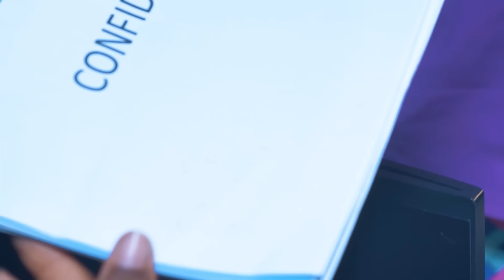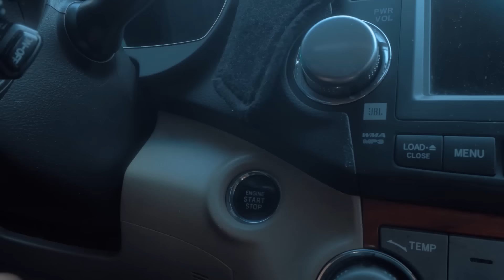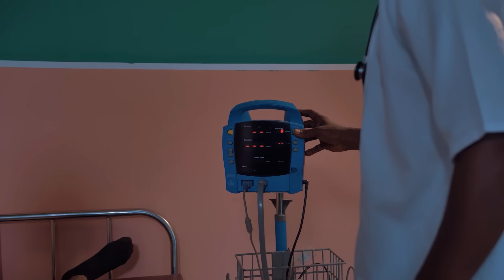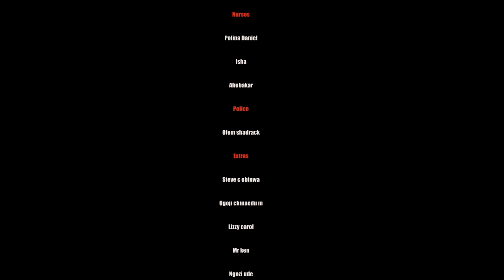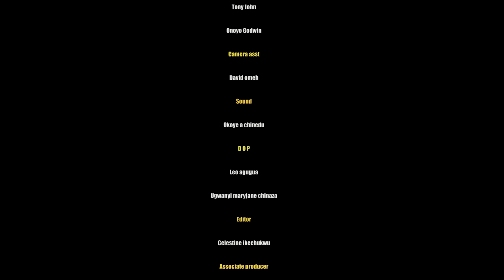DEAD MONEY (FULL MOVIE) - LIZZY GOLD, YUL EDOCHIE 2023 Latest Nigerian Nollywood Movie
SKYNOLLYTV brings you the best of entertainment on YouTube channel, FREE movies is all you get here each time you visit the Nollywood Romance Youtube Channel, for new and Latest 2021 Nigerian films, just subscribe to this channel on Youtube

SKYNOLLYTV is an award winning Nigerian Nollywood movie channel on youtube, giving you an experience that is worth every moment you stay online.
In this channel, We provide you with ACTION MOVIES, COMEDY MOVIES, ROMANTIC MOVIES and EPIC.

    Always stay with us for new movie release